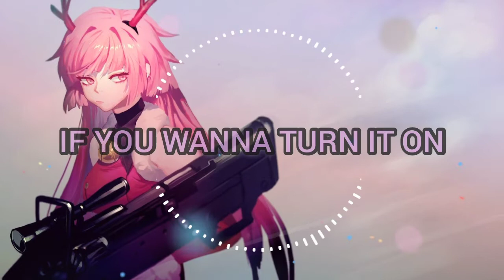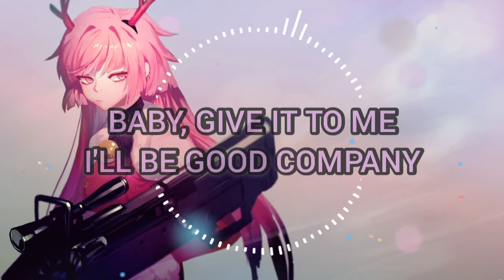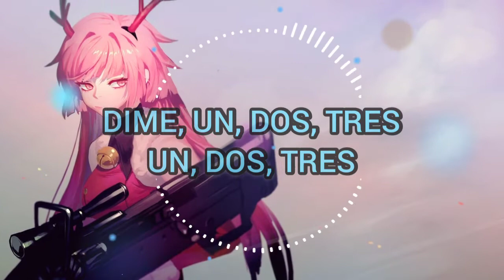Sofia Reyes - 1_ 2_ 3 (feat. Jason Derulo _ De La Ghetto) Un Dos Tres [EMOJI Songs] Lyrics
Sofia Reyes
1_ 2_ 3
(feat. Jason Derulo _ De La Ghetto)
Lyrics

I DO NOT OWN THIS MATERIAL MUSIC